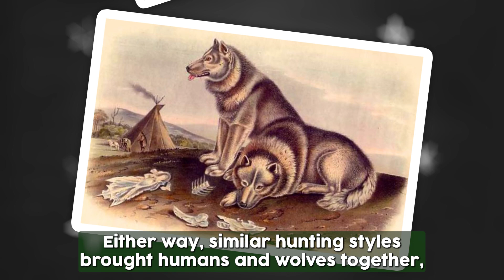Spot On Science: Domesticated Animals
Not all animals belong in zoos—some, like dogs, cats, and chickens, are domesticated, meaning they’ve been tamed by humans to live as pets or farm animals.

Domestication has happened over thousands of years, turning wild creatures into companions and helpers.

For example, dogs evolved from wolves in Ice Age Siberia, gradually becoming loyal and trainable partners.

Other animals like sheep, pigs, cows, and cats were domesticated across the world for food, labor, or pest control.

Even horses, bees, and birds like chickens were transformed through selective breeding.

Domestication has changed these animals, but it's also helped them survive and thrive by living alongside humans.